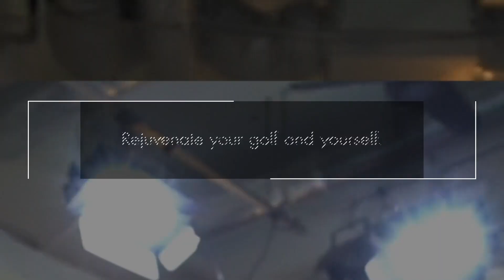Trackmanにより対象クラブスピードに合わせてデータを計測！話題沸騰PING社製i59アイアン！9月9日発売になるi59のシャフト比較試打第2弾です！【54Golf Gear 星野 豪史】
星野 豪史　Instagram
54hoshino
星野 豪史　Twitter
＠54HOSHINO

1994年4月に大学を休学し渡米、10月、プロ転向。帰国後は1999年にはAsian PGA TOUR、2001年〜2006年にはJGTO(日本ゴルフツアー機構)が主管するJGTO TOURならびにJGTO  Challenge TOUR(現Abema TV TOUR)にてプレー。
1994年より、Mike  Smith氏に師事し、2005年からはショートゲーム理論においてStan Utley氏に師事する。
2002年に54GOLF CLINICを設立、クライアントの多くからシングルプレイヤー、クラブチャンピオンを輩出し、各界に顧客を抱える。また、ジュニアゴルファー育成、学生ゴルファー育成にも定評があり、東京都国体代表選手多数、東京都ジュニアゴルフ選手権優勝者多数を育成している。
2010年6月には初心者向けジュニアゴルフスクールを起業し、エグゼクティブプロデューサーに就任。2016年11月に同社を上場企業に売却し、エグゼクティブプロデデュサーを退任。プロゴルファーだけでなく経営者としての一面も持つ。